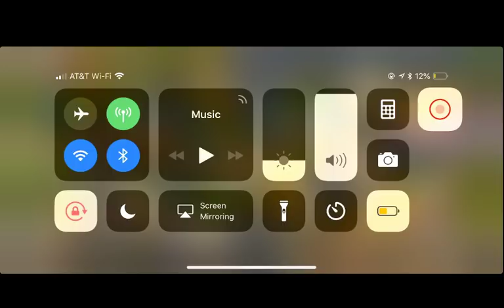Guns of Glory EPIC GIVEAWAY Oh and 18 minutes of Destroying dreams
Enjoy this awesome video of speed killing some c33s and c30s.
If we hit 2000 subs by October 10th I will give away 150 dollars in iTunes or Google play gift cards to our subscribers!